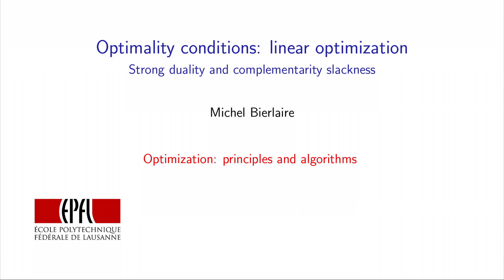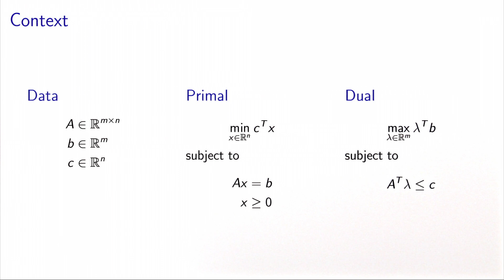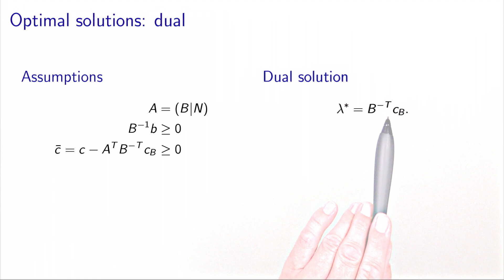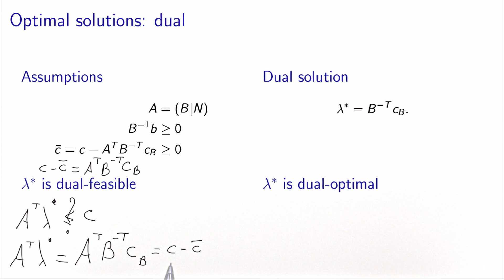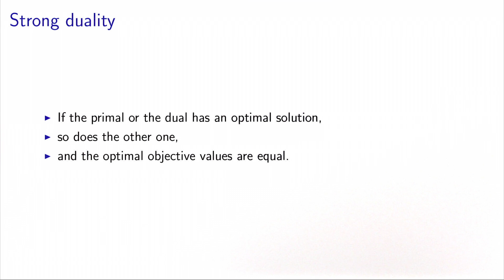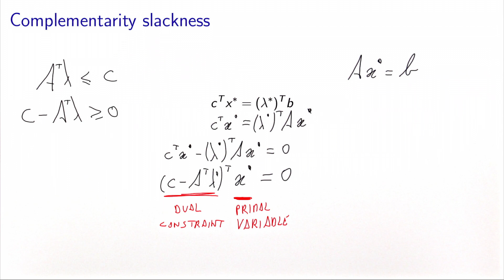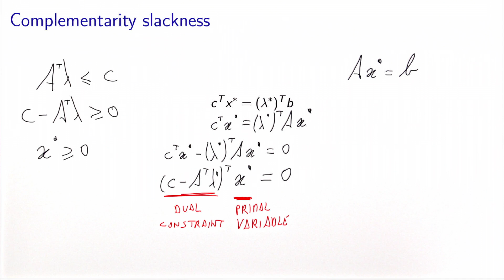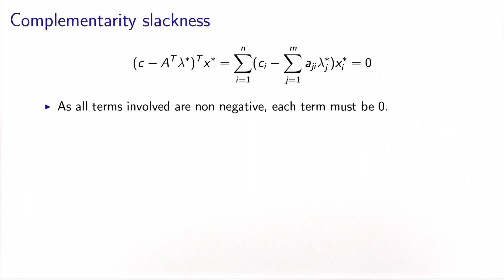Optimality conditions: linear optimization, duality and complementarity slackness